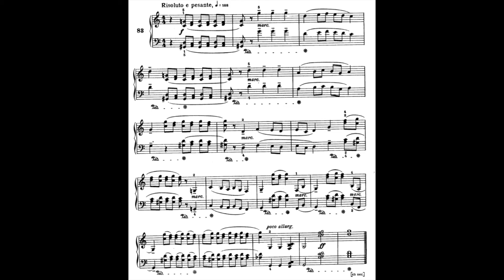MIKOKOSMOS 3, no. 83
Melody with interruptions
Mélodie avec interruptions
Melodie mit Unterbrechungen
Dallam meg-megszakítva
Melodia amb interrupcions
French horn version from this Bela Bartók''s piano piece